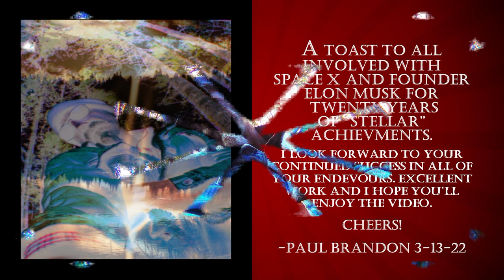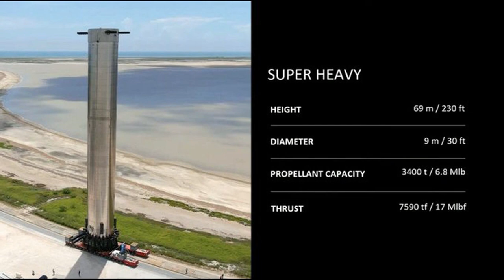SPACE PILGRIM X "BEGIN" A JOURNEY, FUELED BY POWER METAL POETS, SPACE X PHOTOGRAPHS & ROCKETSHIPS.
"BEGIN" is a test bed video track.
Video consist of only stills.
Classic SPACE X photos by the company and well known enthusiast.

Description WAS definitely on point.
You Tube AI ate it. Very thoughtful.
Never type one in the account.

And Please Check Back.

New Information is coming soon.
Interesting new ideas, maybe visionary!

BEGIN from SPACE PILGRIM X